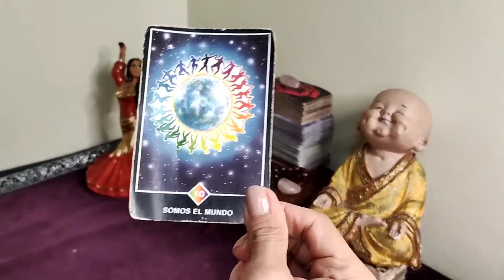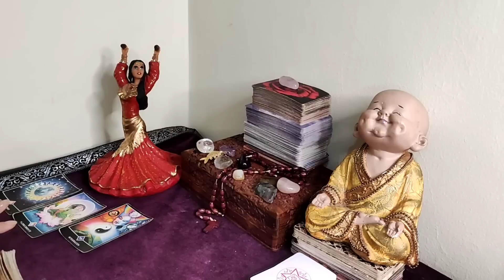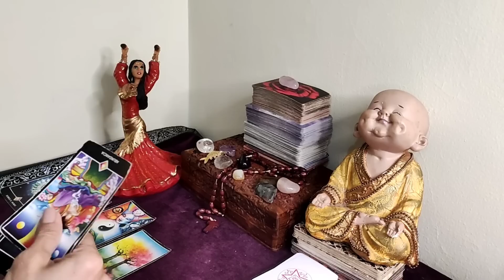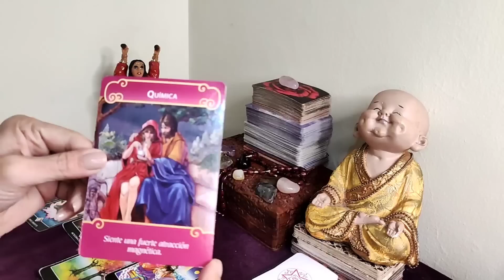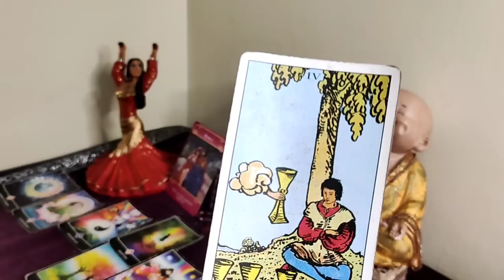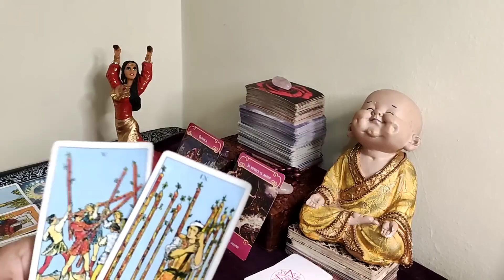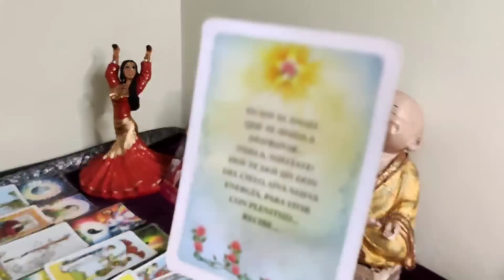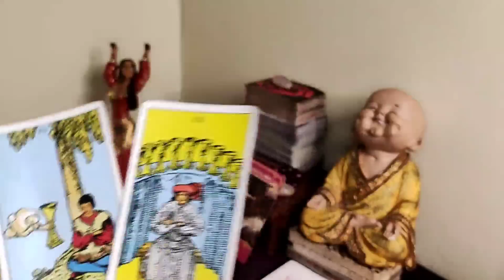𝐀𝐑𝐈𝐄𝐒 💌𝐔𝐍𝐀 𝐆𝐑𝐀𝐍 𝐒𝐎𝐑𝐏𝐑𝐄𝐒𝐀 🎁 𝐓𝐄 𝐃𝐎𝐘 𝐔𝐍 𝐀𝐕𝐈𝐒𝐎 𝐈𝐌𝐏𝐎𝐑𝐓𝐀𝐍𝐓𝐄❤️🌷HORÓSCOPO AMOR ARIES TAROT HOY